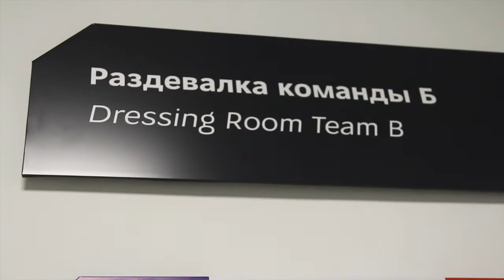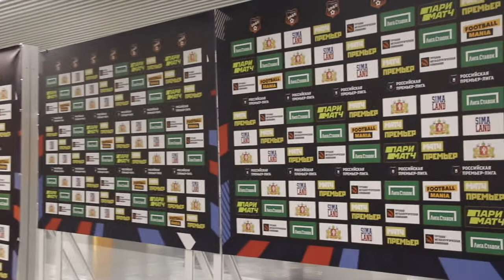«Урал» — «Сочи». До свистка #2